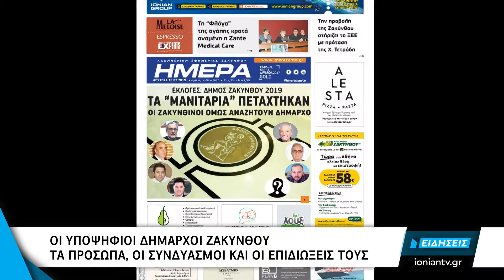Δείτε στο δελτίο ειδήσεων του ΙΟΝΙΑΝ - Δευτέρα 18 Ιανουαρίου 2019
Δείτε στο κεντρικό δελτίο ειδήσεων στις 20:00

Πυρετωδώς ετοιμάζονται για τις μελλοντικές γεωτρήσεις υδρογονανθράκων οι εταιρίες που δραστηριοποιούνται στον Πατραϊκό και το Κατάκολο. Δυτική Ελλάδα και Ιόνιο, προσελκύουν μεγάλους παίκτες στον τομέα της εξόρυξης.

Στη Ναύπακτο ο υπουργός μεταναστευτικής πολιτικής Δημήτρης Βίτσας. Το νέο οικονομικό και κοινωνικό περιβάλλον που σχεδιάζει να αναπτύξει η κυβέρνηση του ΣΥΡΙΖΑ στην μεταμνημονιακή εποχή.

Τα μηνύματα και τα συμπεράσματα από το 1ο Αναπτυξιακού Συνεδρίου Πελοποννήσου.

Απίστευτο περιστατικό ενδοοικογενειακής βίας στην Tρίπολη. Χτυπούσε τη γυναίκα του μπροστά στο ανήλικο παιδί τους.

Με πτήση προς Μόναχο άνοιξε η τουριστική σεζόν στην Καλαμάτα. Τακτικές διεθνείς πτήσεις προς 23 προορισμούς.

Άνοιξαν τα χαρτιά τους οι υποψήφιοι για τον δημαρχιακό θώκο της Ζακύνθου. Τα πρόσωπα, οι συνδυασμοί και οι επιδιώξεις τους.

Τέλος το κάπνισμα στους κλειστούς χώρους του Πανεπιστημίου Πατρών.